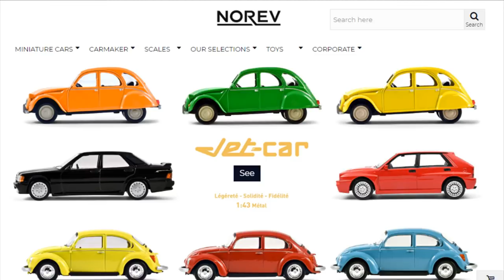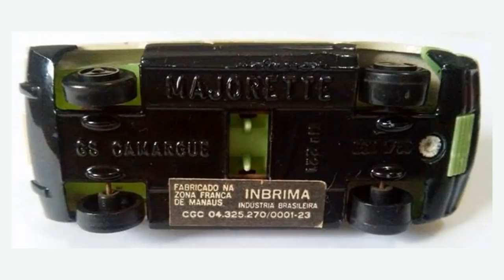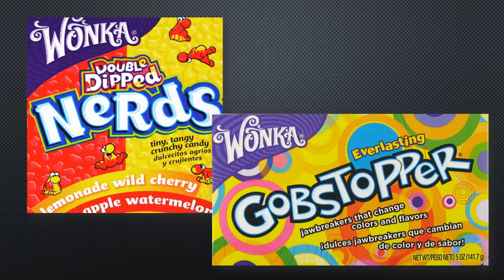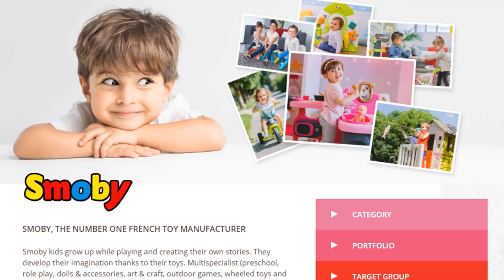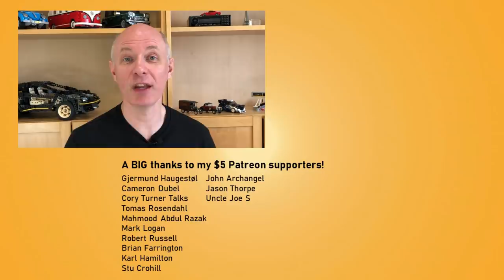The Majorette Story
Majorette is a French toy manufacturer which mostly produces small die-cast cars and other construction and military vehicles, particularly in 1:64 scale. This is a normal 2.5 to 3 inch size, thus Majorette has sometimes been called the Matchbox Toys of France. Traditionally, production was centered in the urban area of Lyon, but models are now made in Thailand.

If you find issues with the content, I encourage you to update the Wikipedia article, so everyone can benefit from your knowledge.

To get early ad-free access to new videos, or your name at the end of my videos, please consider supporting me from just $1 or 80p a month